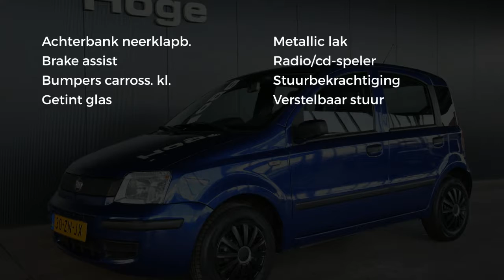Fiat Panda 1.1 ACTIVE Stuurbekrachtiging 87dkm NAP Nieuwe APK Inruil mogelijk